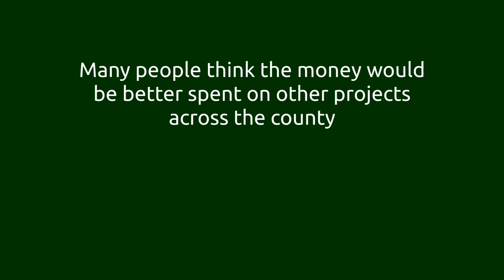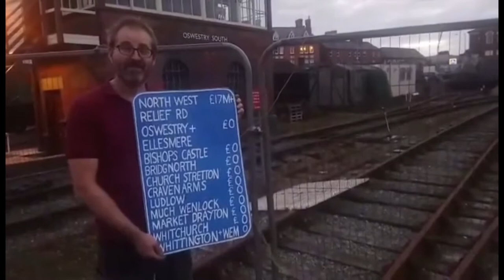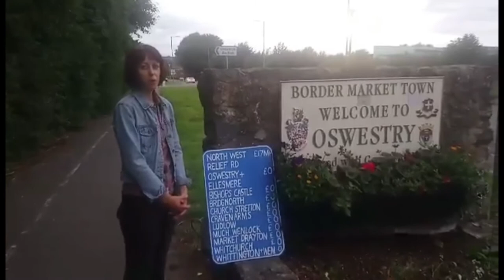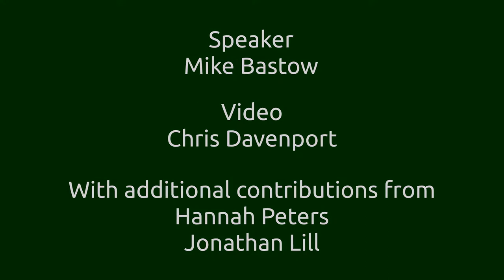Oswestry North West "Relief" Road protest at Shirehall, Shrewsbury, 10 July 2020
Shropshire Council want to build a second bypass around Shrewsbury called the North West Relief Road (NWRR).

The cost to Shropshire residents will be £17 million PLUS all cost overruns.

The North West "Relief" Road is a ruinously expensive project.

Many people think the money would be better spent on other projects across the country.

Including in Oswestry...